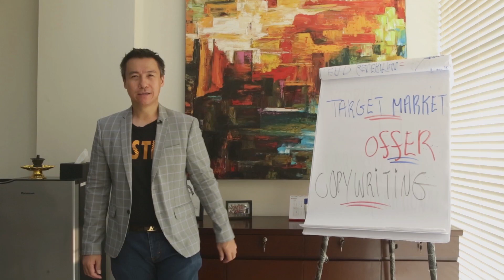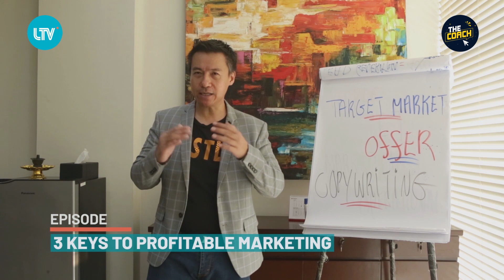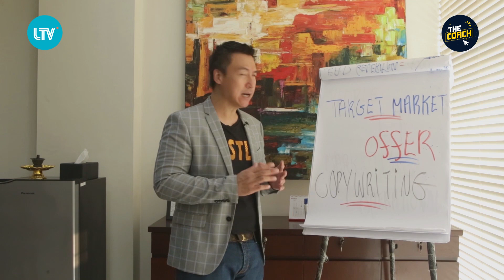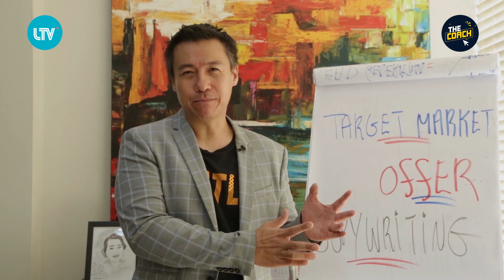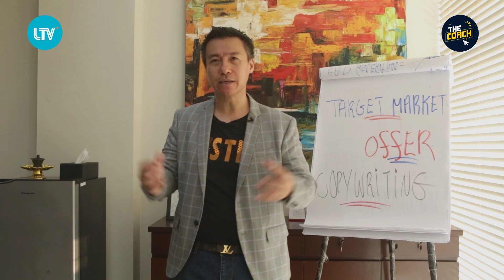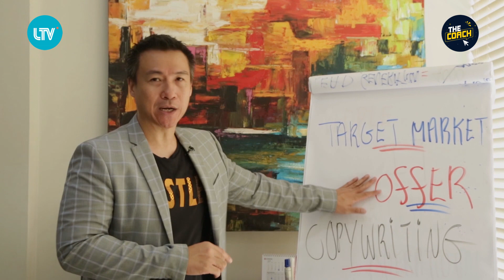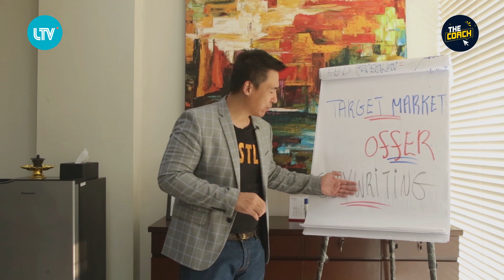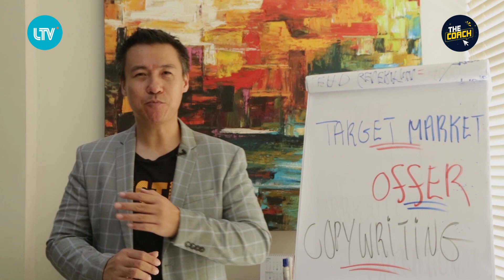The Coach Episode 20 With Coach @benabadichanel10 - 3 Keys To Profitable Marketing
Marketing itu ada 2 tipe, yang pertama Branding dan kedua adalah Guerilla Marketing, yang sifatnya High Impact, tapi Low Cost. Yang kedua ini, adalah cara yang pas bagi perusahaan skala kecil menengah, yang memang punya keterbatasan dana. Karena jika tidak dilakukan dengan benar, marketing itu bisa menjadi aktivitas yang banyak menghabiskan biaya.

Itu sebabnya, Coach Ben Abadi memaparkan sejumlah riset, yang memberikan tips agar para pelaku UKM bisa menjalankan program pemasarannya dengan efektif. Setidaknya, ada 3 kunci agar aktivitas pemasaran kita menghasilkan.

Dalam episode kali ini, Coach Ben menyampaikan ketiga tips tersebut secara detil, agar para pelaku UKM dalam mengoptimalkan program pemasarannya, dan menghasilkan keuntungan dari desain pemasaran yang benar.